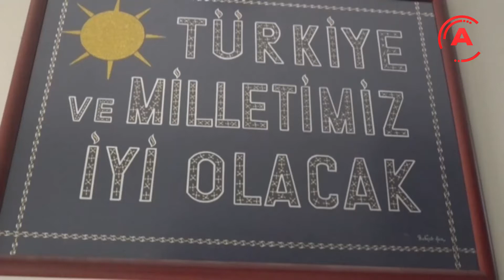“DEVLET SÖYLEMEZ YAPAR İCRAAT BEKLİYORUZ”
Şehadet ile ödüllendirilmiş Türk Milleti'nin bir ferdi olarak öncelikle tüm şehitlerimize rahmet diliyorum diyen İyi Parti Alanya İlçe Başkanı Alper Arıkan, “Tabi ki şehitlerimizi siyaset ortamında konuşmaktan hicap duyuyoruz. Fakat aklımıza takılan soruları yine milletin istikbal ve istiklali için sormadan edemeyeceğiz.